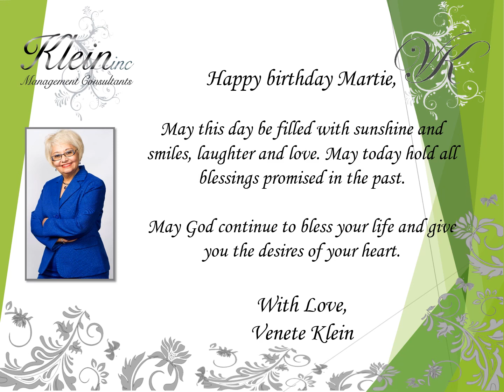Happy Birthday Martie